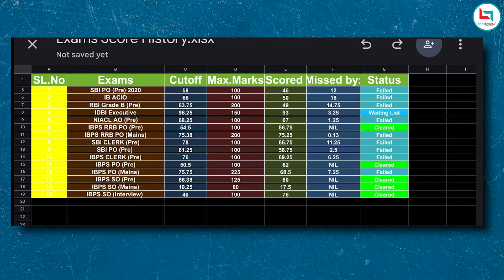जानिए Nitesh Kumar (IT OFFICER,PNB) की सफलता की कहानी | by Satyendra Tiwari Sir | Bankers Ground